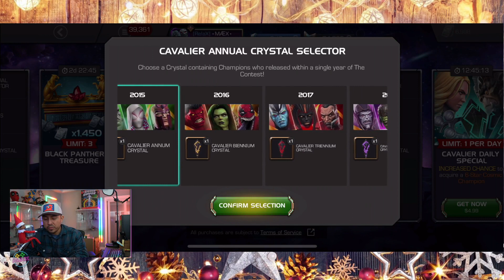Christmas offers 2021 1x Odin Opening Marvel Contest of Champions